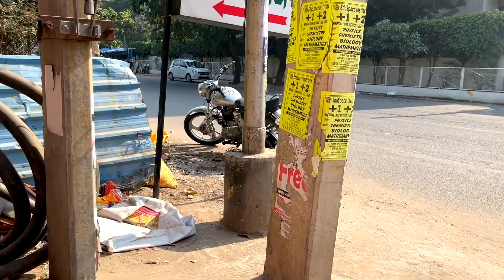Aaj Kheli Monster Holi